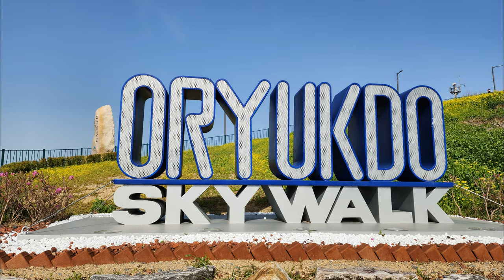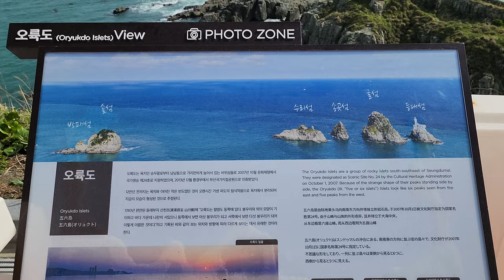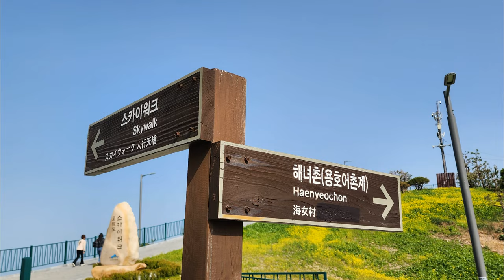4K🇰🇷 DRONE FOOTAGE 오륙도🏝 오륙도 스카이워크 오륙도 해맞이공원 오륙도 선착장 항공뷰 항공샷 드론샷 이기대 유채꽃밭 Oryukdo Skywalk BUSAN KOREA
📍 Oryukdo Island 釜山 五六島
The Korean meaning of Oryukdo is written with the numbers 5 and 6 with the island.

Oryukdo is a group of 6 rocky islands that stand out from the strong waves off the coast of the Oryukdo dock in Yongho-dong, Busan. Oryukdo is called Oryukdo because it looks like five or six islands depending on the viewing position and the difference in the tide.

There are Bangpae Island, Sol Island, Suri Island, Songgot Island, Gul Island, and Lighthouse Island from the closest to the land. Except for Lighthouse Island, all of them are uninhabited.

📍 Oryukdo Skywalk
Oryukdo Skywalk, located in Yongho-dong, Nam-gu, Busan, is a tourism observation facility that combines Oryukdo and Igidae with coastal tourist attractions in Busan. It was named “Oryukdo Skywalk”.

From the Oryukdo Skywalk, you can see Oryukdo Island and Igidae Coastal Promenade in the distance, and even Haeundae Beach on a clear day.

Oryukdo Skywalk is also a boundary between the East Sea and the South Sea. Iron beams are installed on a 35M coastal cliff, and a 15M glass bridge is made with 24 glass plates connected in a horseshoe shape on top. The floor glass is designed to be safe with high-load bulletproof glass with a thickness of 55.49mm, which is specially manufactured by attaching bulletproof film to four 12mm glass plates. The sight of the waves hitting the cliff through the transparent glass beneath your feet makes you feel dizzy. The sea in front of the Skywalk is beautiful and colorful at times, making it a popular photo spot, and on a clear day, it is also the closest place to see Tsushima Island in Japan.

🎬SHOOT🎞   I have a drone pilot license.
🎥CAMERA: DJI MINI3 PRO DRONE + SAMSUNG GALAXY S22 ULTRA